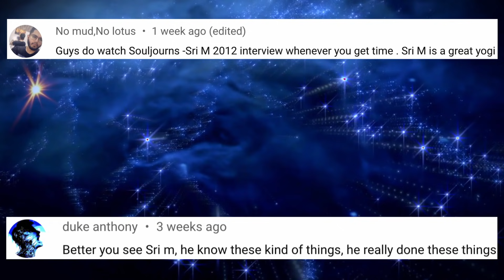🤩🔥🐍 Sri M Interview REACTION | Sri M A Modern MYSTIC YOGI GURU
In this latest Wisdom of India Reaction Video, Sabine and Roger watch, listen and react to a Sri M Interview by Souljourns: A STUNNING FIRST PERSON ACCOUNT OF A MODERN MYSTIC. This Sri M Interview is our first Reaction to this New Teacher for us. Sri M: Himalayan Master, Yogi, Guru, Mystic captured our hearts and minds with his presence and stories. This Interview was an excellent Q and A session that almost felt like a mini Sri M autobiography or documentary. Sri M's journey, experience, life events, energy and presence is a real treasure for all genuine Spiritual Seekers. Thank you Souljourns for this incredible Sri M Interview. Profound Wisdom of India. Reaction by foreigners Sabine and Roger. Sri M Foreigners Reaction.

The amazing first person accounts of Sri M, guru to many and author of what's said to be among India's fastest selling book on spirituality, "Apprenticed to a Himalayan Master: A Yogi's Autobiography".

Sri M lives in the ashram he created in Madanapalle, India. Born into a Muslim family as, Mumtaz Ali Khan, Sri M is considered to be one of India's leading contemporary mystics. As a young man, Sri M lived for several years high in the Himalayan mountains with his teacher, Sri Maheshwarnath Babaji who in turn was the disciple of Mahavatar Babaji.

In this interview, Sri M tells of meeting in person, Shirdi Sai Baba, Mahavatar Babaji, serpent spiritual beings fro another galaxy and many others, comments that stretch one's credulity, and faith, just as Sri M prefers.

𝐎𝐫𝐢𝐠𝐢𝐧𝐚𝐥 𝐕𝐢𝐝𝐞𝐨:  SOULJOURNS - SRI M ~ 2012, PART 1 - A STUNNING FIRST PERSON ACCOUNT OF A MODERN MYSTIC
Thank you @Souljourns

00:00 Leave A Like
00:51 Sri M Reaction
18:47 Sri M Review

📹 All stock photos included free from Canva Pro.